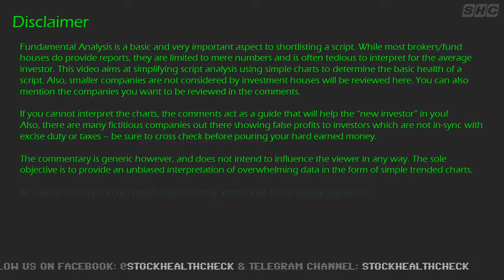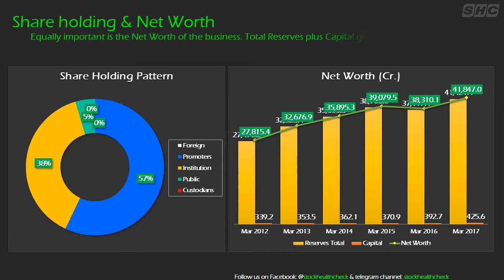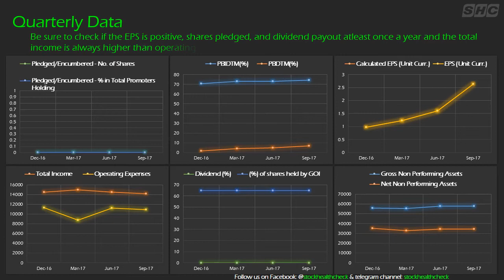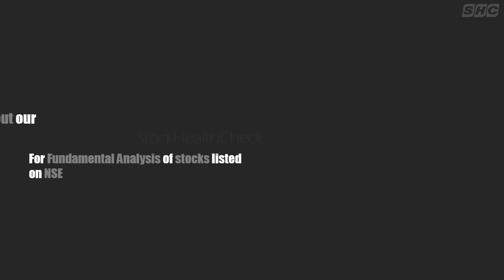PUNJAB NATIONAL BANK FUNDAMENTAL ANALYSIS STOCK HEALTH CHECK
FUNDAMENTAL ANALYSIS OF STOCKS LISTED ON NSE!

PUNJAB NATIONAL BANK - PNB - Q2 2017 FUNDAMENTAL ANALYSIS STOCK HEALTH CHECK